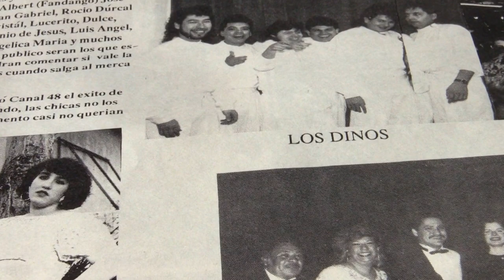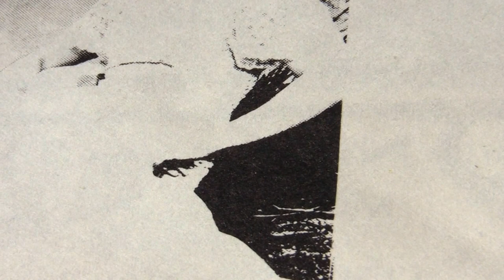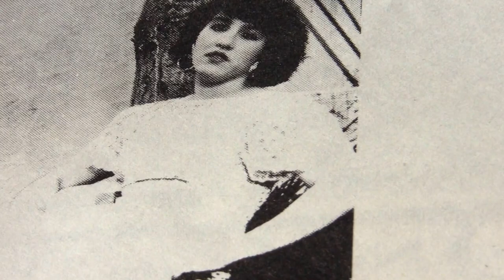Mi Pueblito Lety Quintero canta Son con Mariachi Azteca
Lety  Quinter ya tenia mucha popularidad en toda el area de la Bahia agi fue en donde desde chica inicio su Carrera cantando en  lugares del Centro y  Sur de California  Lety es de padres de Navidad Jalisco MX ysu papa siempre estubo a su lado en todas sus presentaciones hasta que tenia su manejasor.  Siempre se destaco cantando  la musica ranchera, sones y especialmente  el guapango y musica bravia del folklore  de nuestros pueblos de Mexico. Participo en USA en varios Festivales, ella ya tenia un publico fiel que siempre  la apoyaron y la seguian a donde se presentara y cuando concursaba, siempre obtenia del 1er al 3er lugar asi siempre fueron los  primeros lugares en la cancion ranchera, son o guapango. Siempre fueron  temas ineditos de compositores de California. . Mi Pueblito es un Son de  Ma del Carmen Castillon Duenas una  compositora, que siempre le gusto participar en festivales. El  arregista de este son fue Rogelio Cervantes, era trompetista con  Francisco Diaz " El Pato " de El Mariachi Azteca de San Jose CA. Ahora tambien Rogelio tiene su propio grupo de Mariachi en  San Jose.